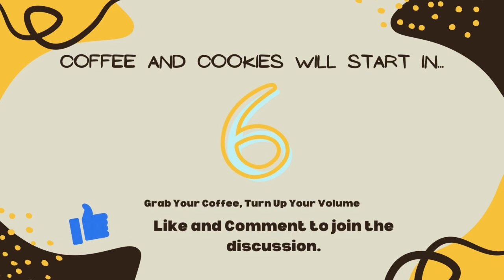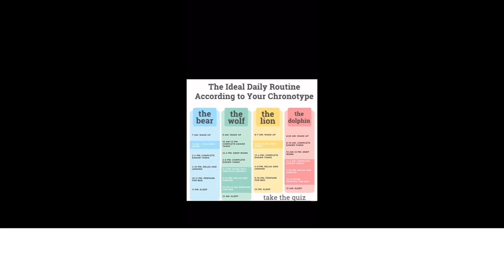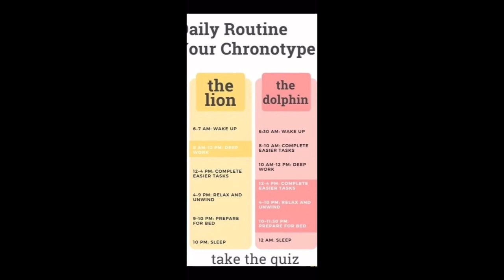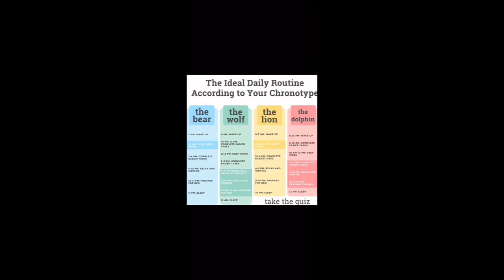🚨☕🚨 WARNING: 🚨☕🚨 Nick's having 4 shots of espresso😨... pray for Lindsay 😝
Coffee and Cookies Morning Show with Nick Gartside and Lindsay Smith
🚨☕🚨 WARNING: 🚨☕🚨 Nick's having 4 shots of espresso😨...
pray for Lindsay 😝
M E M E . . . Have you ever heard of Chronotypes? Are you a Lion, Wolf, Bear, or Dolphin?
Do you know those people in your life that create problems for you to solve? We are coining them as Roadblock Creators. Do you have boundaries to keep their creations at bay?